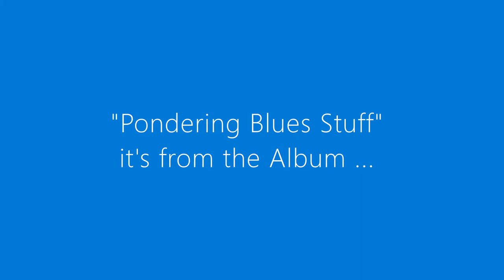David Munyon - Pondering Stuff Blues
The Song "Pondering Stuff Blues" was published on the David Munyon Album "Longer Road for the Songs", on Mobile Home Records, from 2019.

The Videoclip compiled by Mathias Pack, in November 2021.

Lyrics:

Where have the years gone hidden in the past
where have the years disappeared so fast
I was a boy on the streets of Roselyn
I heard the Animals singin' House of the Rising Sun

[Chorus]
Life and death Blues
How do I cope
I can't drink away you and I won't do no dope
Are we condemned by a love and hate thing
I'm listening to the whistle of the Blue Cosmic Train

My hands were strong, I played some baseball
I was the catcher on the Diamond with you all
I walked away and fell so in love
The love was great, I lost my baseball glove

[Chorus]
Life and death Blues oh, how to I cope

I owe amends to old majestic Chet
I owe amends to our beloved President
I owe amends to the people that I'd hurt
I am retired now, kicking at the Diamond dirt

[Chorus]

I saw you in a real vivid dream
You seemed to have gained wisdom's retreat
You sent me back to suffer oh some more
You sent me back to even up the karma score

[Chorus]

I saw a light on a double rainbow sky
I saw the power of a jet fighter in stealth
I praised the man when he brought home the troops
Vietnam, Afghanistan everyone matters too

[Chorus]

That civil war, Abe Lincoln seemed to say
Races of human beings not knowing how to play
Now we are here, and you can have a beer
Beers are for answers to questions always near

Written by David Munyon - (c)P 2018 David Munyon Songs BMI

David Munyon: Acoustic Guitar, Vocals
Matthias Theile: Electric Guitar